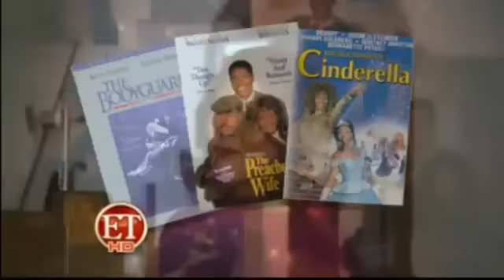Whitney Houston & Jordin Sparks entire Entertainment Tonight Excl. Interview (more volume)